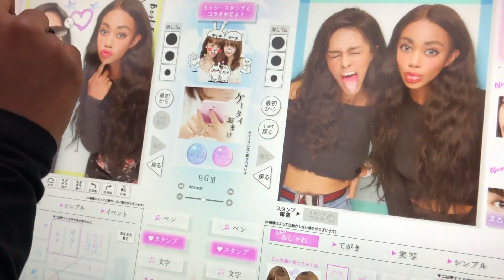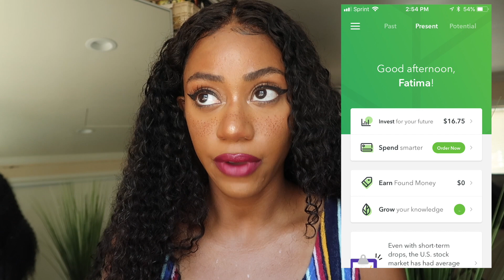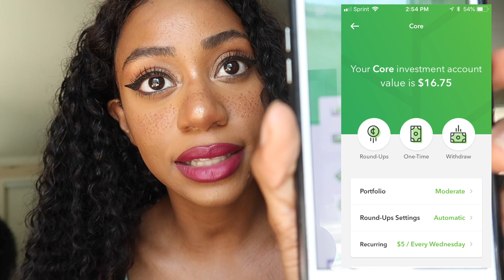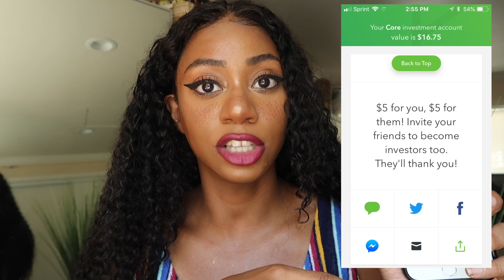How I saved $7,400 for Japan as a Freelancer | TRAVEL SAVING TIPS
My Acorns link: Start investing with Acorns today! Get $5 when you use my invite link: 3KDAB6
Hope you guys liked this video on saving tips for Japan! I was able to save 7,400 by budgeting for a few months as a freelancer. (this could help those that have a 9-5 job as well!)

Hey! I'm Tima Love, and I make beauty/lifestyle videos on youtube!
-Tima